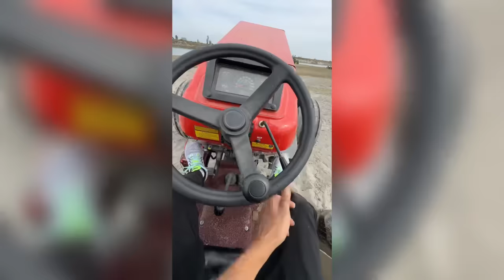2-part last stunt vlog आज के बाद निशु भाई नहीं आएंगे video में! 26/02/2024 Miss you Nishu bhaii💔😭